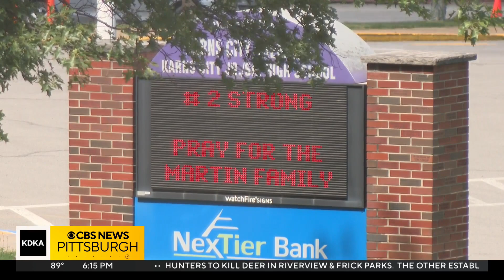Karns City community continues to share messages of hope as Mason Martin continues recovery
The community continues to rally around Karns City quarterback Mason Martin after he was rushed to the hospital Friday night. Messages of hope and strength are all over the Butler County community. KDKA's Chris Hoffman reports.